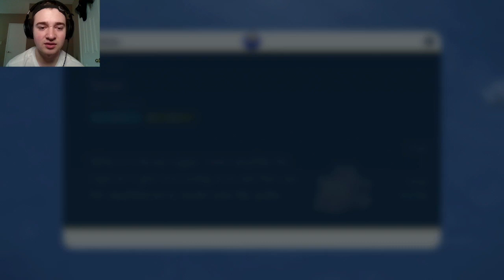Pokémon Violet Episode 12 - "Oops, I KO'ed it Again"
Episode 12 of my Violet journey. In this one we take on the Poison Star Crew Base before finding the 6th and final member of the final team!

Alex :)